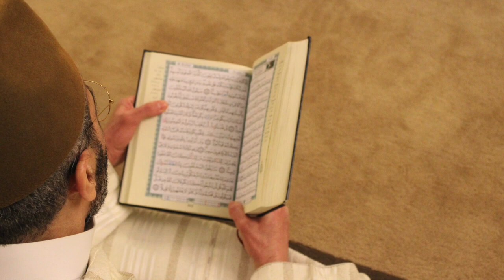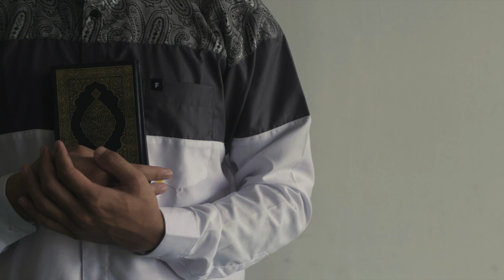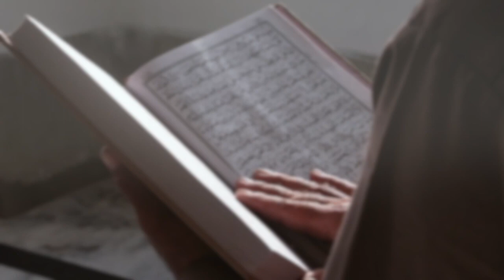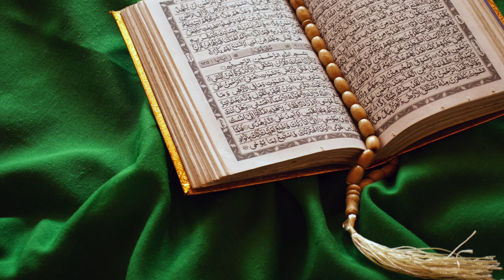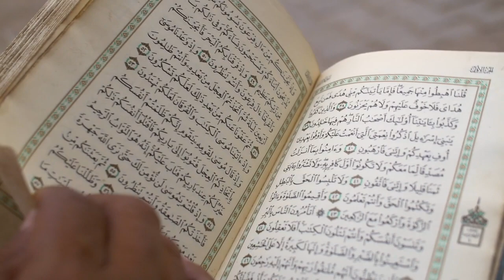ALVIDAH ALVIDAH MAAH-E-RAMZAN 2023/H-1444 (By Mohsin Dharar)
"Assalamulaikum wa rahmathullahi wa barkatahu" Hope you all are fine Alhumdulillah...!
Something special for our loved ones who are really worried for this ending journey of Maah-e-Ramzan...1444/H(2023)
Alhamdulillah I have recited Alvidah, So kindly do listen and feel the emotions with "Maah-e- Ramazan"

Tonight Special. !